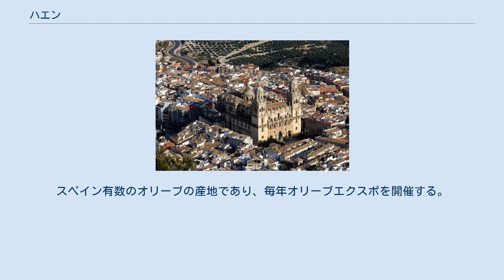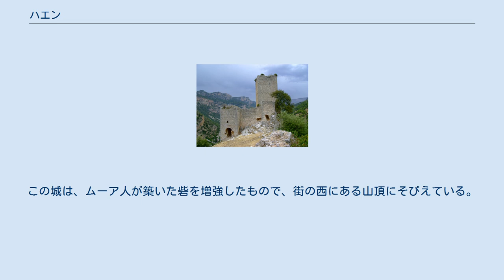ハエン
ハエン（スペイン語: Jaén）は、スペイン・アンダルシア州ハエン県のムニシピオ（基礎自治体）。
ハエン県の県都である。
 人口はハエン県の6分の1を占め、県の行政・産業の中心である。
化学製品、なめし革、蒸留酒、クッキー、織物などの工場がある。
スペイン有数のオリーブの産地であり、毎年オリーブエクスポを開催する。
ハエン大学にはオリーブ研究機関があり、この分野で貢献している。
 8世紀にスペインにムーア人が侵攻したあと、この都市はジャイヤーン（جيّان）と呼ばれ、商業の中心地として発展した。
ムーア人の要塞や城砦が今でも残っている。
ルネサンス様式のカテドラルは1532年に建設が始まり、18世紀に完成された。
そのほかの名所には、街のどこからでも見えるサンタ・カタリーナ城がある。
この城は、ムーア人が築いた砦を増強したもので、街の西にある山頂にそびえている。
また、ビジャルドンパルド宮殿の地下には、アンダルシアでもっとも重要なムーア人の遺構であるアラブ式浴場がある。
 ハエンは地元で「液体の黄金」と呼ばれるオリーブオイルの大規模な産地であり、「オリーブオイルの首都」として知られる。
 サッカークラブのレアル・ハエンの本拠地であり、ヌエボ・エスタディオ・デ・ラ・ビクトリアで試合が行われる。